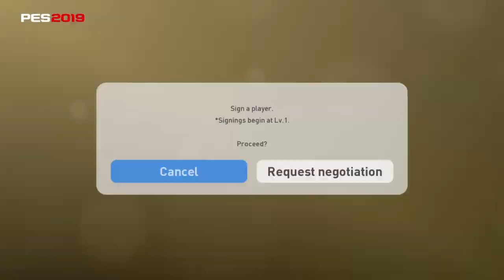THOMAS Teye PARTEY, it's Great Season, destroyer "CHOLO" soldier, PES 2019 MyClub